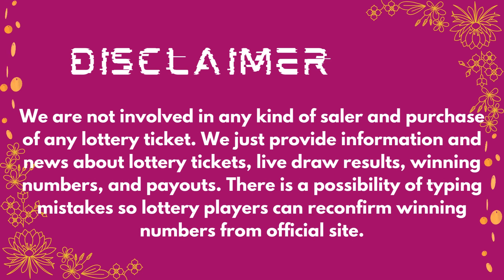2by2 Lottery Results 10 Nov, 2023 - Next Estimated Jackpot Prize $22,000 - Drawing Winning Numbers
Today 10 November, 2023, Find here uploaded 2by2 Lottery Results, Top payouts, and winning numbers for today and past 30 days in this video.

The Multi State Lottery Association (MUSL) releases 2by2 10 Nov, 2023, results for today. The Multi-State Lottery always conducts 2by2 live drawings every day, at 09:30 p.m.